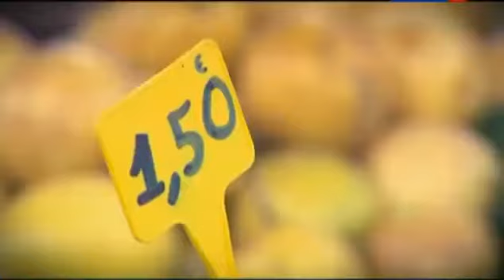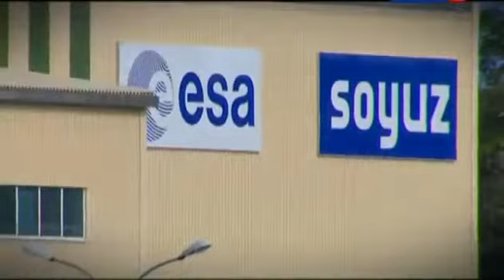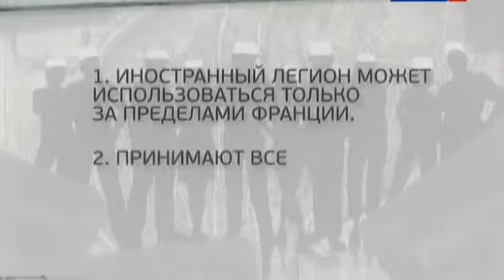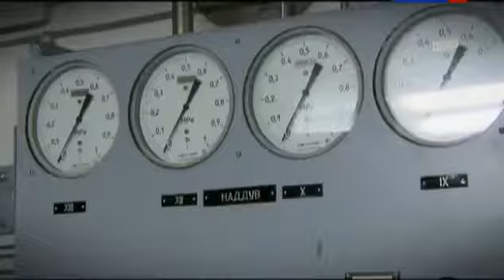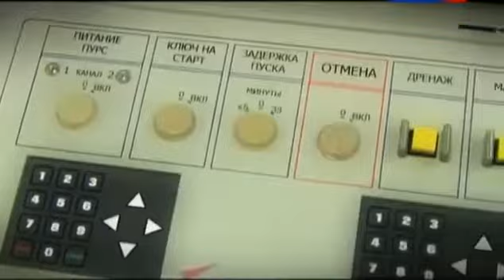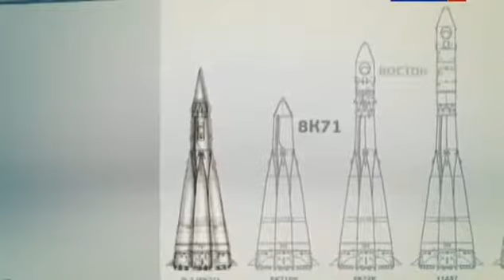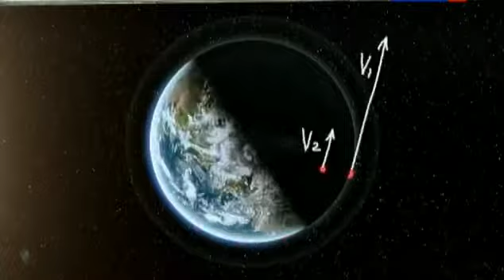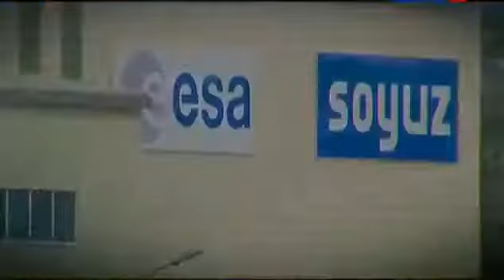EXперименты. Гвианский космодром. Фильм 2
EXперименты. Гвианский космодром. Фильм 2 Выпуск от 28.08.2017 Гвианский космодром находится на экваторе, а такое.

EXперименты - Гвианский космодром.avi.

EXперименты. Гидросамолеты. Фильм 2 Выпуск от 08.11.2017 Гидросамолеты. Фильм 1: Геленджик -- россий.